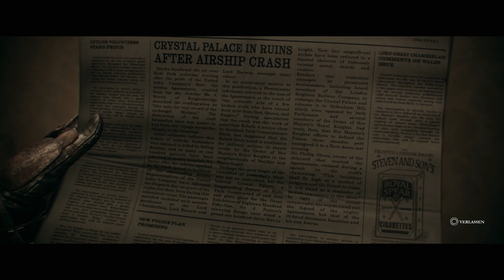THE ORDER 1886 #012 - Brennt alles nieder [HD+] | Let's Play The Order 1886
Action-Adventure von Sony Computer Entertainment (2015)

«LET'S PLAY THE ORDER 1886»

WICHTIGER HINWEIS:

DAS SPIEL IST AB 18 JAHREN FREIGEGEBEN

Wenn dir das Spiel gefällt, unterstütze die Entwickler und kaufe dir den Titel oder die Serie im Original